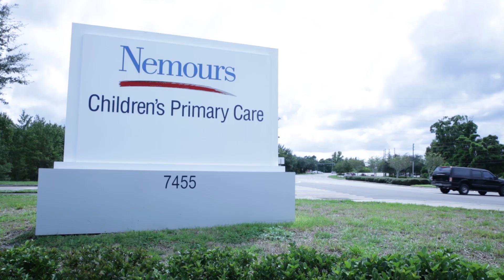Dr. Stefanie Patrone - Nemours Children's Primary Care, Oviedo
Dr. Stefanie Patrone is a primary care physician located at
Nemours Children's Primary Care, Oviedo and provides outstanding pediatric services to patients and families in the Orlando area. Her office is located at:

7455 Pinemire Drive
Office Hours: Monday–Friday, 8 a.m. to 5 p.m.